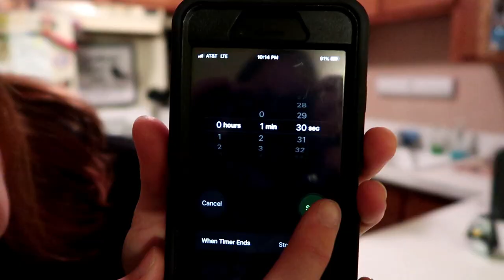Dare City - Buckeyethon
Thank you to everyone who donated and gave us some sick dares! All of the money went into our Buckeyethon donation pages to raise money for kids with pediatric cancer. Whether you gave or not, please enjoy Hannah and I doing all the shits. FTK!

Also huge thanks to Jaclyn for being (in)voluntary cameraman and kool-aid dumper.